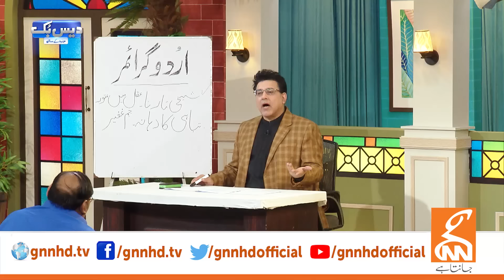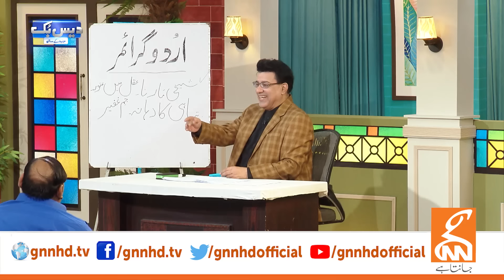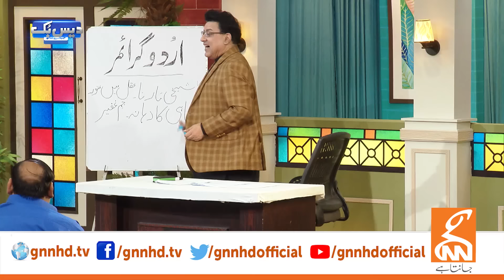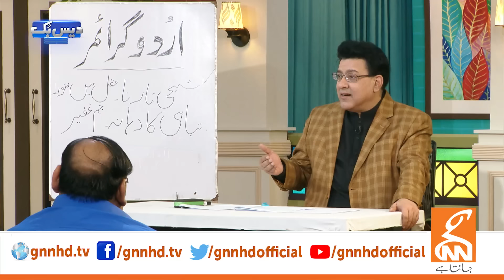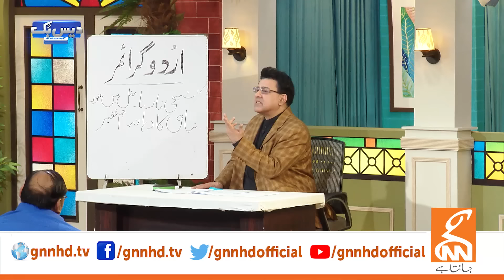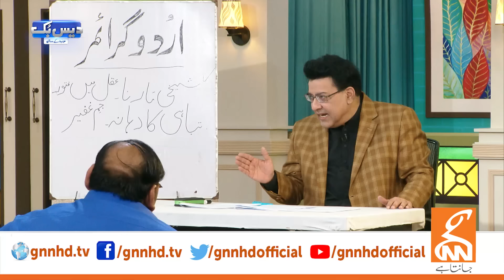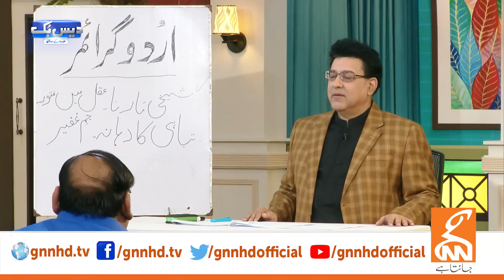Daisbook With Junaid Saleem | Naseem Vicky | Najia Baig | 09 Oct 2023 | GNN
Finally the wait is over! Here GNN comes with the spectacular team of artist of its upcoming program ‘DaisBook’. Extremely talented and internationally acclaimed comedian Naseem Vicky is the highlight of the program. The very talented and popular face of Pakistani TV channels Najia Baig is the co-host of Sr. Anchorperson Junaid Saleem for the program. Other team members include the melodious singer Nimra Mehra and very talented artist Sohana Khan.